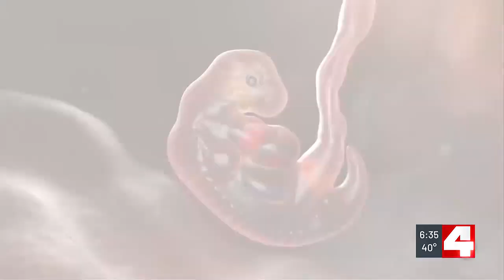MU researchers make strides in understanding fetal brain development